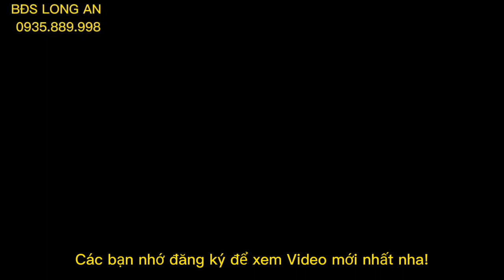(Ms 73♥️Đã Bán) Đất Thổ Cư Cần Giuộc, TL835A Vào 100m - Khu Dân Cư Sầm Uất | Bđs Long An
ĐẤT THỔ CƯ CẦN GIUỘC, TL835A VÀO 100M - KHU DÂN CƯ SẦM UẤT

Bán 2 lô đất thổ cư đường xe hơi tới đất. Ấp Phước Hưng, xã Phước Lâm, huyện Cần Giuôc, tỉnh Long An.
Khu dân cư hiện hữu, sầm uất. Hàng xóm thân thiện.
Từ đất ra TL835A tầm 100m. Có chợ nhóm, bách hóa xanh, cây xăng... khu vực nhiều tiện ích.
Mua đầu tư, xây dựng nhà ở, nhà bán, cho thuê...
DT: 4,5 x 18,2/lô.
Giá: 850tr.
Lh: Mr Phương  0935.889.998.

BĐS LONG AN

Những năm trở lại đây, môi trường sống nội đô đang ngày một ngột ngạt. Khiến nhiều người thành đạt trong xã hội, dù nhà cao cửa rộng tới đâu cũng không thỏa mãn nhu cầu tận hưởng và nghỉ dưỡng. Họ đang có xu hướng dịch chuyển về ngoại ô, tìm về với thiên nhiên vào mỗi dịp cuối tuần.

Ngôi nhà thứ hai để thư giãn cuối tuần. Không chỉ có nhà vườn rộng để con cái, bạn bè sum họp, thỏa thích tận hưởng không khí trong lành mà còn linh hoạt trong mục đích sử dụng. Là sự hội tụ cả giá trị tinh thần và giá trị đầu tư.

BĐS LONG AN

Chúng Tôi Chuyên:

Bán Đất, Bán Nhà, Bán Nhà Vườn...

Thiết Kế, Thi Công, Nhà Vườn...